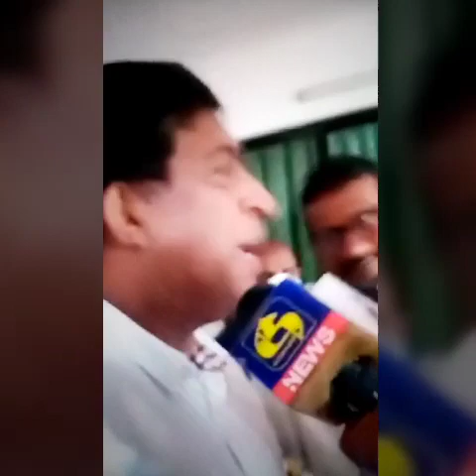සජිත්ට අලියා අහිමි වෙයි - පන්නා දමයි.